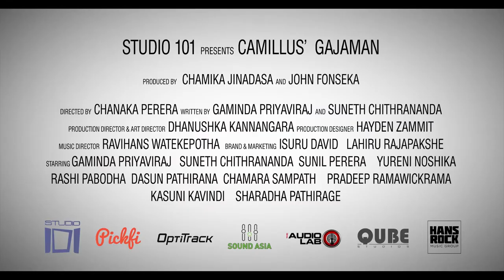Gajaman 3D | ලංකාවේ පලවෙනි 3D Animated චිත්‍රපටය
Gajaman (Sinhala: ගජමෑන්), sometimes referred to as Camillus's Gajaman 3D, is a Sri Lankan Sinhala 3D animation comedy film directed by Chanaka Perera and co-produced by John Fonseka and Chamika Jinadasa for Studio 101. The film makes the hallmark in Sri Lankan cinema industry by becoming the first ever three dimensional (3D) animation movie in Sri Lanka using motion capture technology. The two lead characters of the film was dubbed by popular dubbing artist duet, Suneth Chitrananda and Gaminda Priyaviraj. Other cast includes, Rashi Prabodha, Yureni Noshika and Sunil Perera. Music composed by Ravihans Wetakepotha and Anushka Udana (Wasthi Productions).

The motion capture cast includes Dasun Pathirana, Paboda Sandeepani and many newcomers. Film trailer was released at a press conference held at the National Film Corporation's Tharangani Cinema in April 2018.